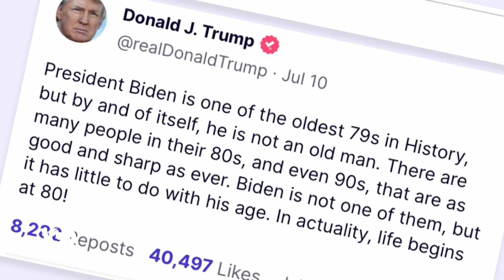دەنگی ئەمەریکا VOA |چ تەمەنێک بە تەمەنێکی گونجاو بۆ سەرۆکایەتی دادەنرێت؟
لەگەڵ ئەوەی دوو لە بەتەمەنترین سەرۆکەکانی ئەمەریکا ئامادەن لە ساڵی 2024دا کێبڕکێ لەسەر ئەو پۆستە بکەن، هاووڵاتیان زیاتر پرسیار دەکەن کە چ تەمەنێک بە تەمەنێکی زۆر هەژماردەکرێت بۆ ئەو پۆستە.